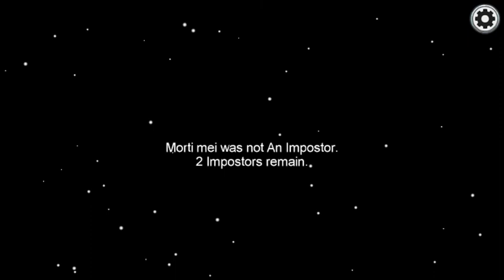Brain Starts Melting Here - Among Us #8 GAMEPLAY short